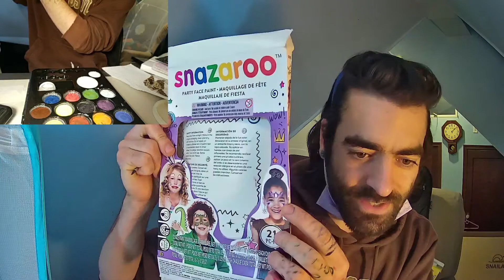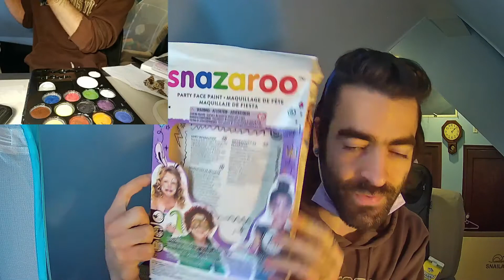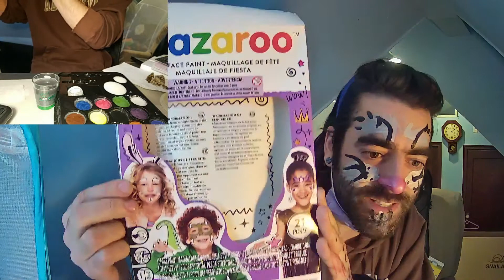visual media design vlog. 3rd installation series[Body art, Mounting Butterflies]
Butterflysquaregarden is a community of people and butterflies living together in harmony. You can catch live updates on Instagram @butterflysquaregarden
In this instructional video we are finishing the mounting and pinning butterflies so in 5 days after they dry out we can assemble a shadow box.  Also doing so body paint and drawing portraits.
probably going to have to split the videos eventually. someone teach me editing!